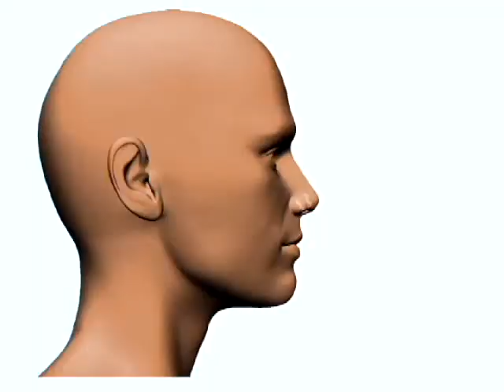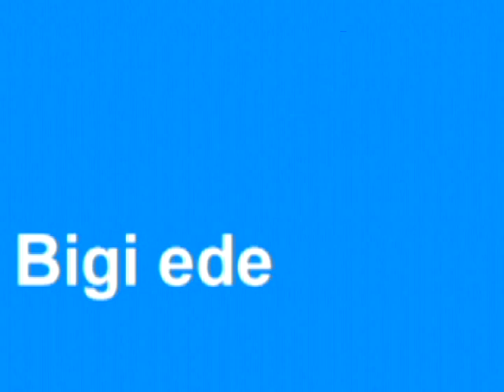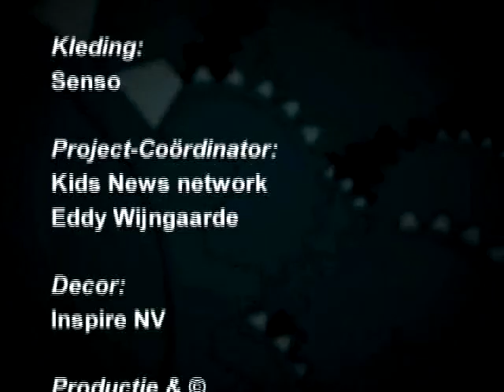Uitzending 26 augustus 2011 NL